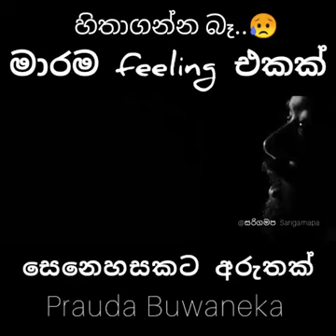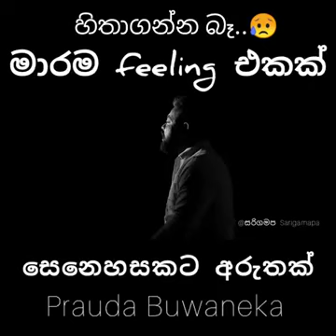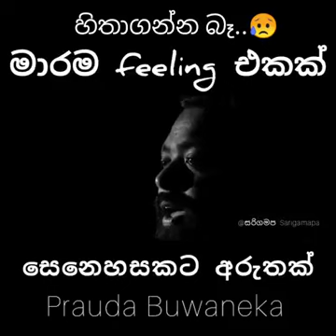සෙනහසට අරුතක් පුරවන්නට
මනස සුවපත් කරන. මෙ සිංදුවා පලු වෙලවක අහන්න සෙනහසට අරුත ක් පුරවන්නට අහසේ තරු ගැන්න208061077_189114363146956_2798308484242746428_n.mp4